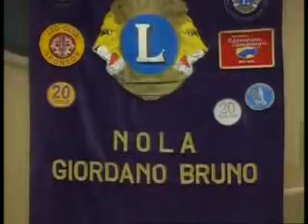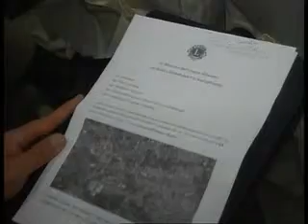SERVIZIO TG LIONS NOLA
riunione operativa per il service la Via Annia Popilia

servizio realizzato da Napolitivù.

Interviste di Francesca Scognamiglio